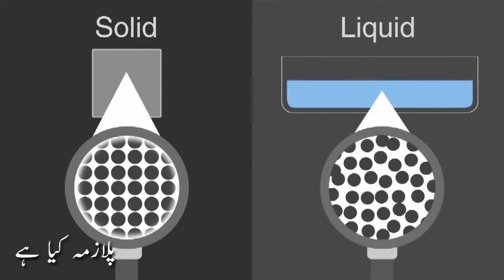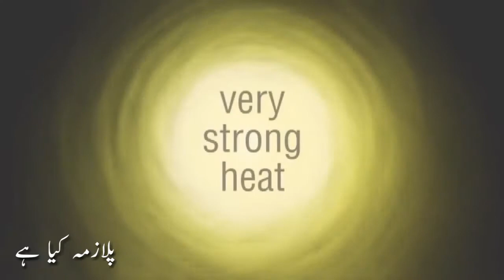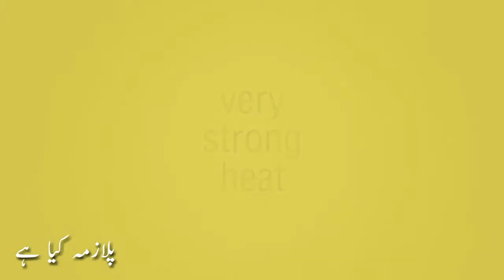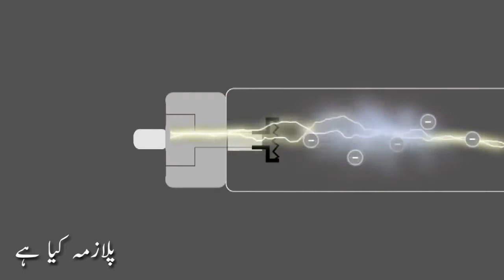What Is Plasma Urdu | پلازمہ کیا ہے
Urdu Education
What Is Plasma Urdu.

Voiceover: Anil Paneri